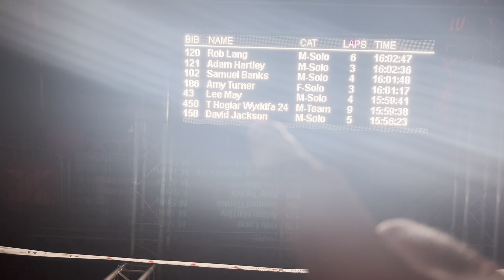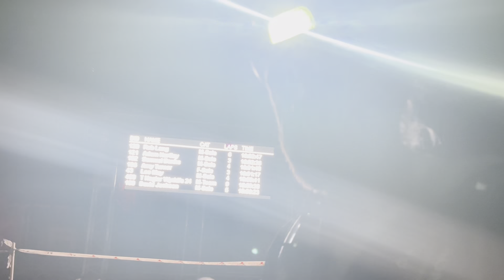Snowdon 24hr & Everesting Challenge 90miles + 8,800m [9 REPS!!!]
The raw footage, nothing held back of trying to 'Everest' Yr Wyddfa aka Mount Snowdon as part of the annual Snowdon24 event which gives you 24 hours to run up and down Snowdon as many times as you can... my goal was 9 reps!

It took a little longer than expected, but watch the full story unfold in this vlog recorded on my iPhone capturing all the blood, sweat, tears and smiles that taking on a challenge like this was bound to produce... it was epic, thank you for all the support!

The event / challenge was to raise fund for the Head For Change charity support rugby players and their families suffering with brain injuries as I did back in 2013.

Want to learn what breath training we teach the pros? See my Pro Breathwork APP
FREE 'Foundation of Breathing' on ProBreathwork App (available on iPhone & Android)

Want to test to see what your own CO2 tolerance is like? Watch the video below on how to measure your BOLT score...

Read this BBC interview for more about my professional rugby career and how it ended with a TBI (Traumatic Brain Injury) in 2013